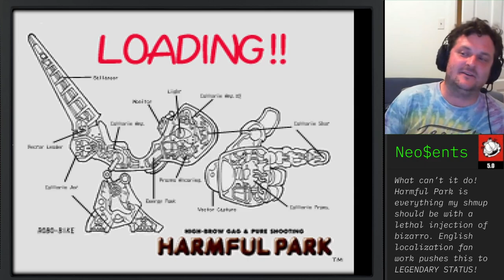Harmful Park (PS1) - Review [Weekend Rental vol. 42]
On this installment of Weekend Rental we play Harmful Park for the Playstation 1. This obscure and rare shoot em up is something of a cult classic and recently received a very good fan translation, so it can now be enjoyed in full. The core game is a cute 'em up shooting game with co-operative play in which you destroy a gallery of zany enemies with your confectionery attacks as you guide your hover-bike between the bullet patterns. There are a few bonus mini-games to round out the package, which we also tried. So what did the renters think of this one? Tune in to find out.

0:00 Introduction
1:30 Neo$ent's Review
3:00 MoMo's Review
4:11 Filter's Review
5:57 MegaMan-Man's Review
8:00 Dub's Review
8:59 Closing Remarks